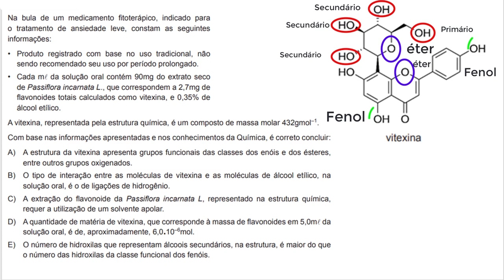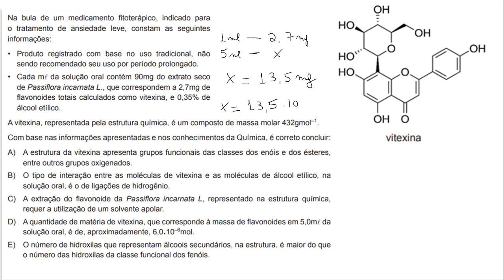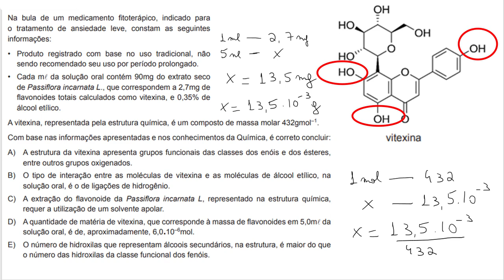Bahiana de Medicina: Questão de Química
Olá Galera,
Na bula de um medicamento fitoterápico, indicado para o tratamento de ansiedade leve, constam as seguintes informações:

• Produto registrado com base no uso tradicional, não sendo recomendado seu uso por período prolongado.

• Cada mℓ da solução oral contém 90mg do extrato seco de Passiflora incarnata L., que correspondem a 2,7mg de flavonoides totais calculados como vitexina, e 0,35% de álcool etílico.

A vitexina, representada pela estrutura química, é um composto de massa molar 432gmol⁻¹.

Com base nas informações apresentadas e nos conhecimentos da Química, é correto concluir:

a)A estrutura da vitexina apresenta grupos funcionais das classes dos enóis e dos ésteres, entre outros grupos oxigenados.
b)O tipo de interação entre as moléculas de vitexina e as moléculas de álcool etílico, na solução oral, é o de ligações de hidrogênio.
c)A extração do flavonoide da Passiflora incarnata L, representado na estrutura química, requer a utilização de um solvente apolar.
d)A quantidade de matéria de vitexina, que corresponde à massa de flavonoides em 5,0mℓ da solução oral, é de, aproximadamente, 6,0.10⁻⁶mol.
e)O número de hidroxilas que representam álcoois secundários, na estrutura, é maior do que o número das hidroxilas da classe funcional dos fenóis.